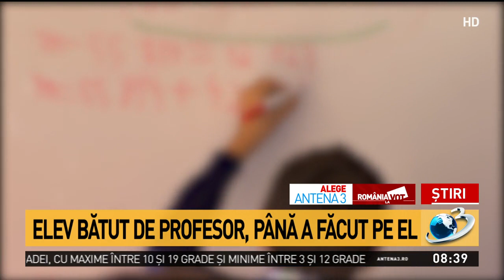Elev din Brașov, bătut fără milă de profesorul de geografie. Acuzații grave aduse de tatăl co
Tatăl unui elev de clasa a șasea din Săcele, din Brașov, îl acuză pe profesorul de geografie că i-a bătut copilul până când a făcut pe el.

Scandalul ar fi pornit în pauză, moment în care copilul a văzut un câine intrat în curtea școlii și a aruncat în el cu un ghemotoc de hârtie.

Părintele elevului spune că profesorul s-ar fi supărat din această cauză și ar fi mers să-l lovească pe elev.

Bărbatul spune că după bătaia încasată, pe elev îl doare capul, are coșmaruri și nu mai doarme noaptea.

De asemenea, tatăl spune că și atitudinea directorului școlii a fost necorespunzătoare și se gândește să depună plângere la Poliție pentru a-l da pe profesor în judecată.